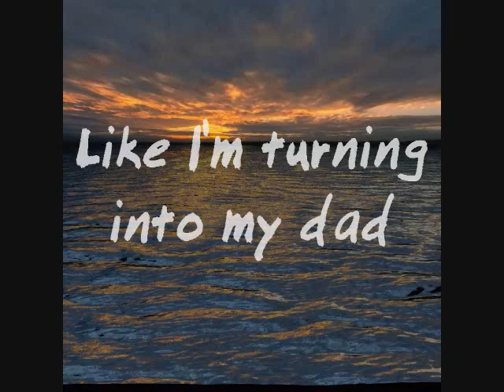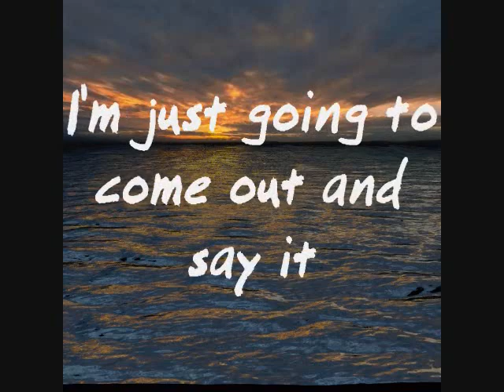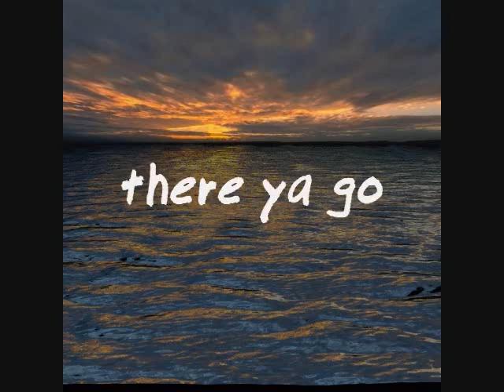I am sorry poem video (Tell someone you love and care about how sorry you are) E-card (Your a twat)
Hurt someones feelings? Need a snappy way to tell them your sorry. I think I have the sorry video for you than. Just copy and paste this video that says how truly and deeply sorry you are for the one you hurt and let them now how you really feel. It's almost like a E-Card. Or a Hallmark Card. Except, your name doesn't have to be signed.